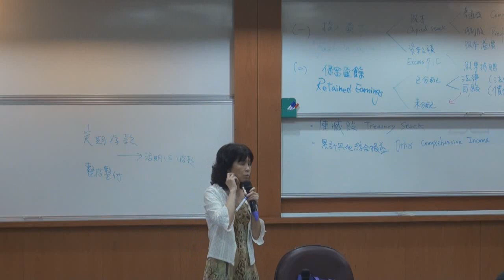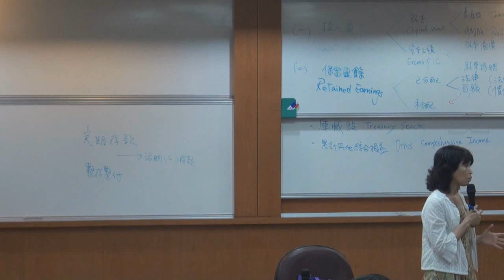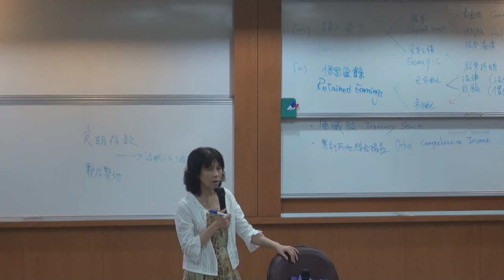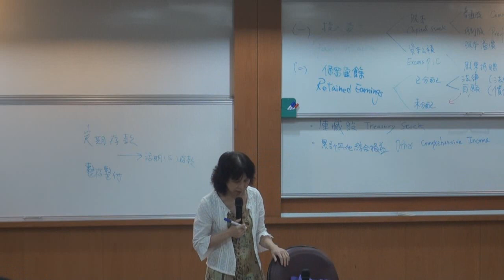中級會計學（一）103 2014 1015 4